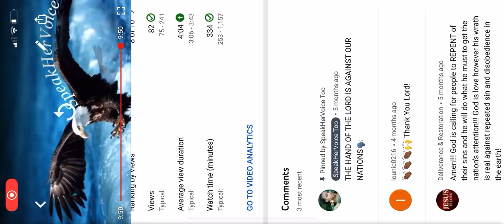The Weeping Prophet, Judgement & California Forest Fires Recorded: May 2020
The wrath of God is poured out in the book of REVELATION. The cup of iniquity is full and the JUDGEMENT of THE MOST HIGH IS HERE. REPENT and turn from your wicked ways. Dwell in the secret place so that it may be well with you. This will get worse.
I recorded this video in May 2020. I had no idea that the Lord would send California up in flames again. JESUS Christ stands at the door, preparing for HIS return. Are you ready?